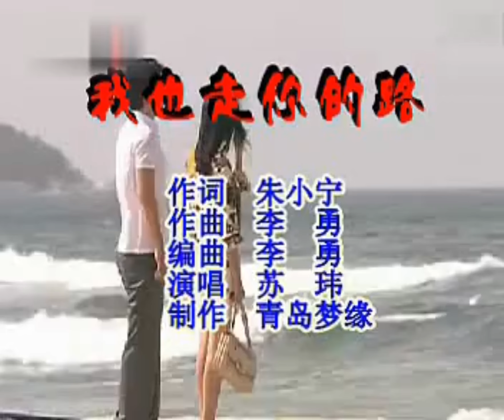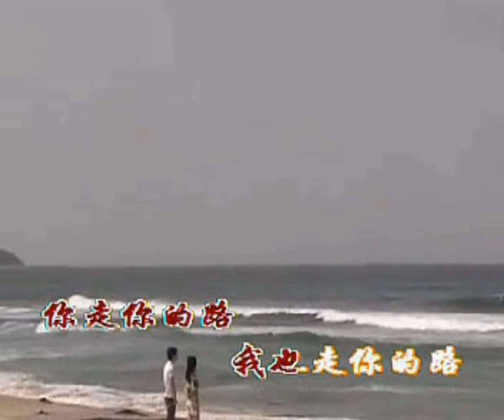蘇瑋《我也走你的路》1440P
作詞：朱小寧
作曲：李勇